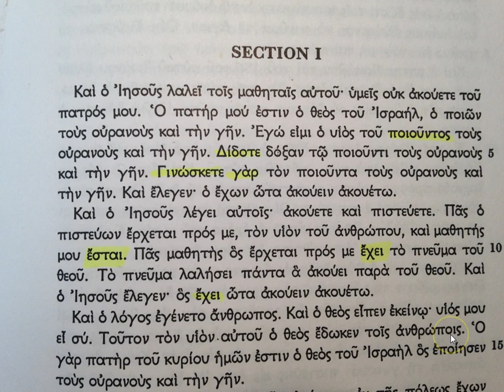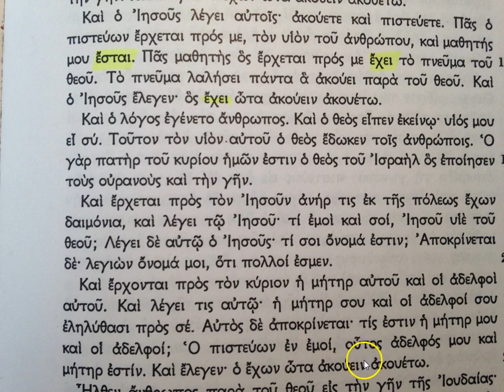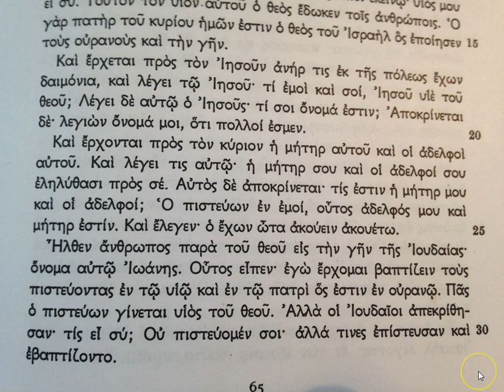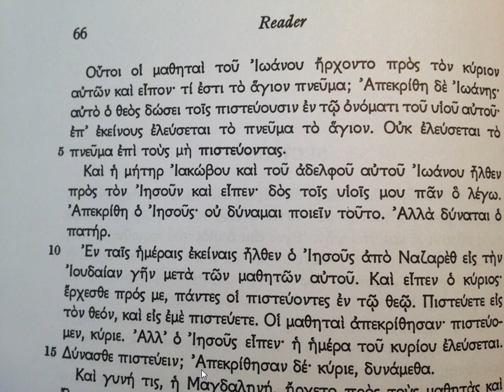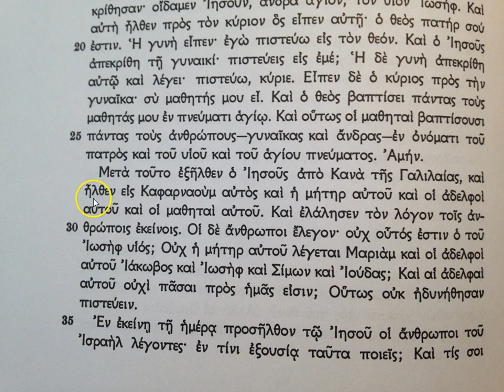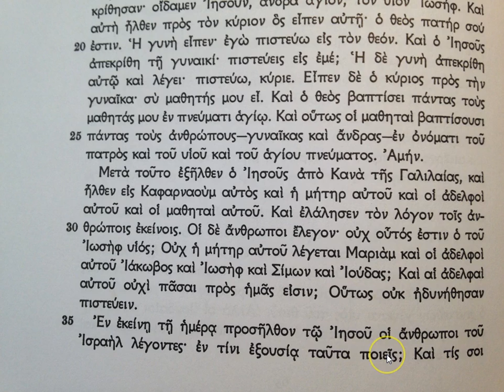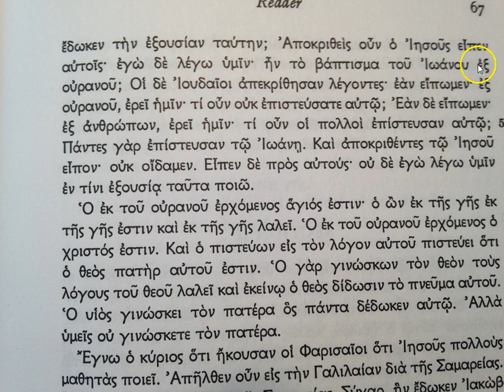Cadman Colwell - Sectie 1 - deel 1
Vertaling en beknopte grammaticale analyse van Cadman Colwell's "A Beginner's Reader Grammar for New Testament Greek", De "reader", sectie 1, eerste deel.
Voor iedereen die de eerste beginselen van het Grieks geleerd heeft.